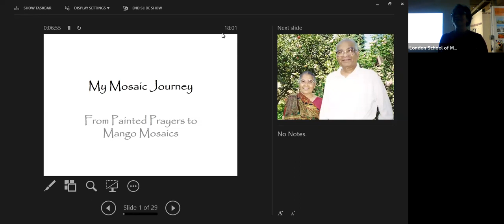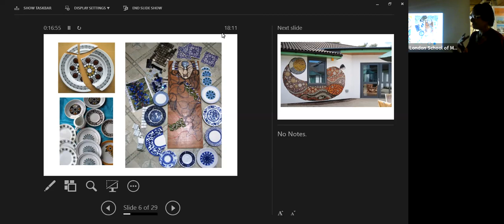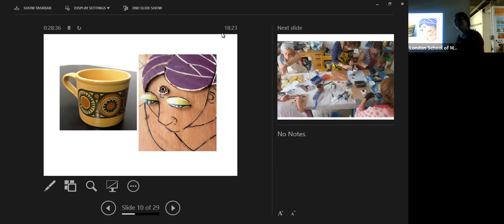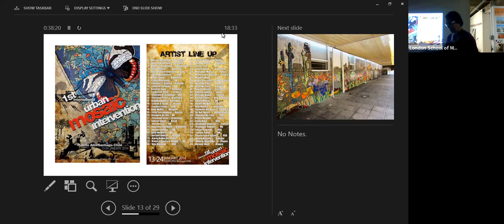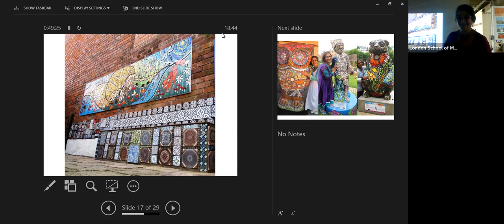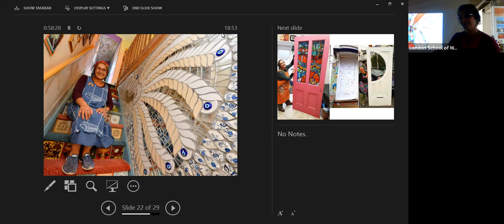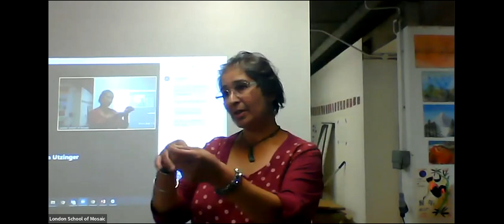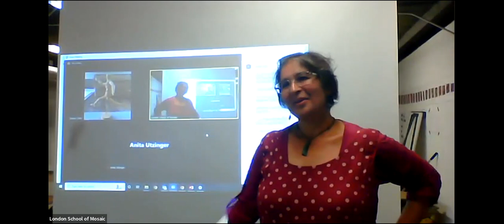London School of Mosaic PowerPoint Presentation Tuesday 6th September 2022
It was a joy and honour to give a powerpoint presentation to a lovely group of folks, both on-line and at the London School of Mosaic in early September.

I have not edited the film, I was given the MP4 as is from LSoM, and I wanted to share it with you!

Hope you enjoy! And please comment or ask questions regarding my Mosaic Journey!

A BIG thank you to Joe Moss and all the team at LSoM for making me feel so at home. You are creating wonders!

The school runs a Diploma in Mosaic, as well as talks, and courses, so please do contact them on the website below: